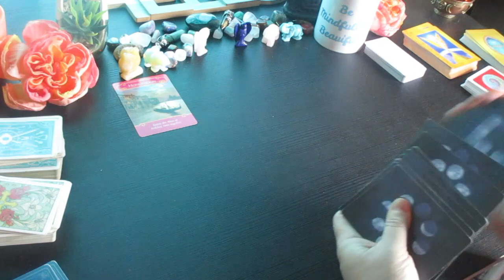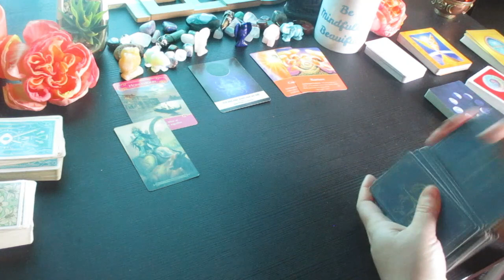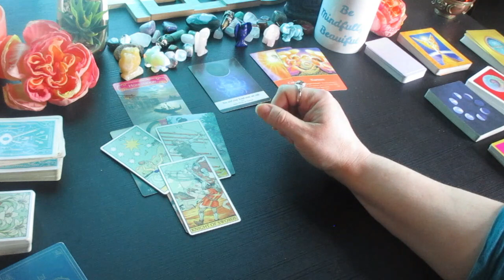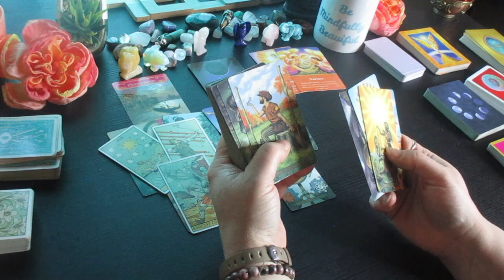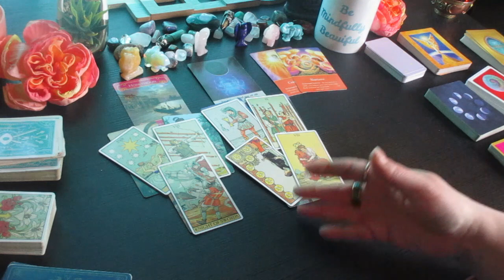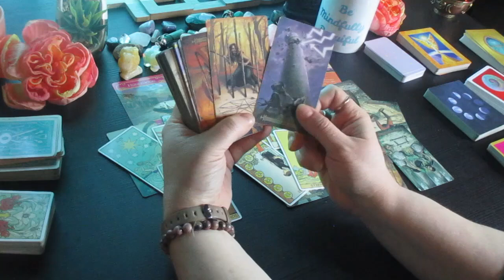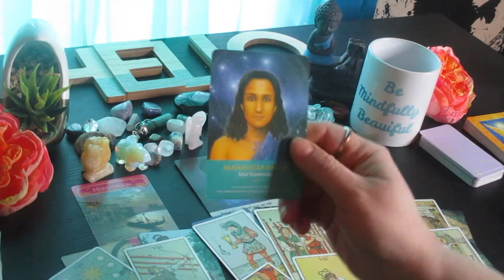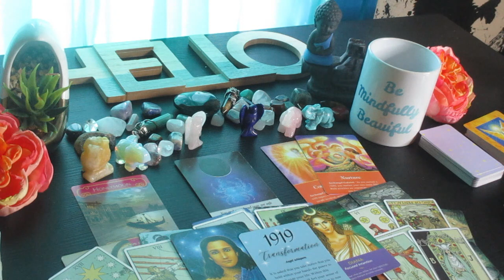GEMINI: Plan For The Honeymoon! 👰You Are the Empress! 💞 Love & Money Tarot Reading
Much love!
~Renee G